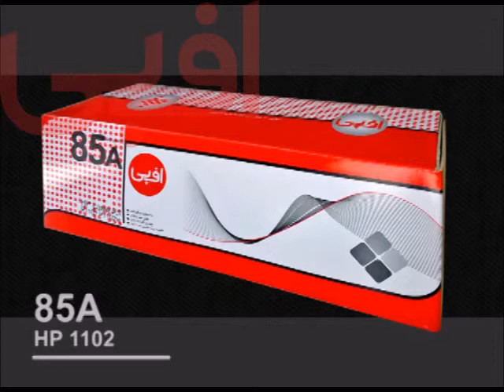53 A کارتریج اچ پی تولید اف بی مدل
اف بی تولید کننده کارتریج های اچ پی در ایران (تولید ملی افتخار ملی)